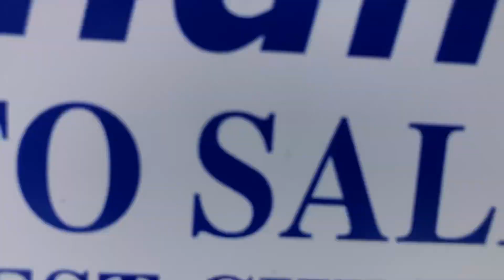2012 Acura MDX